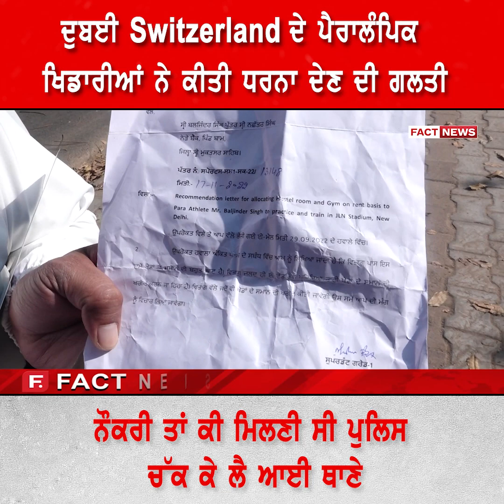ਦੇਸ਼ ਤੇ ਪੰਜਾਬ ਦਾ ਨਾਮ ਰੌਂਸ਼ਨ ਕਰਨ ਵਾਲਿਆਂ ਨੂੰ ਮਿਲ ਰਹੀਆਂ ਨੇ ਜ਼ੇਲ੍ਹਾ, ਖਿਡਾਰੀਆਂ ਨੇ ਕੀਤੇ ਮੰਤਰੀਆਂ ਦੇ ਖੁਲਾਸੇ!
ਦੁਬਈ Switzerland ਦੇ ਪੈਰਾਲੰਪਿਕ ਖਿਡਾਰੀਆਂ ਨੇ ਕੀਤੀ ਧਰਨਾ ਦੇਣ ਦੀ ਗਲਤੀ
ਨੌਕਰੀ ਤਾਂ ਕੀ ਮਿਲਣੀ ਸੀ ਪੁਲਿਸ ਚੱਕ ਕੇ ਲੈ ਆਈ ਥਾਣੇ